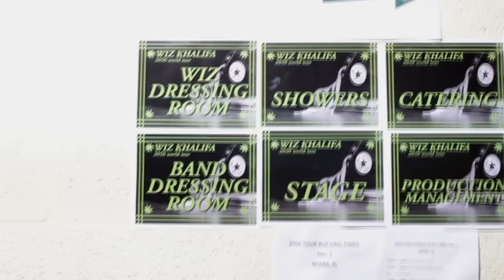Skribbles BackStage Wiz Khalifa 2050 Tour Vlog (Young, Wild, and Free Performance)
@SkribblesMusic Backstage 2050 Tour Vlog